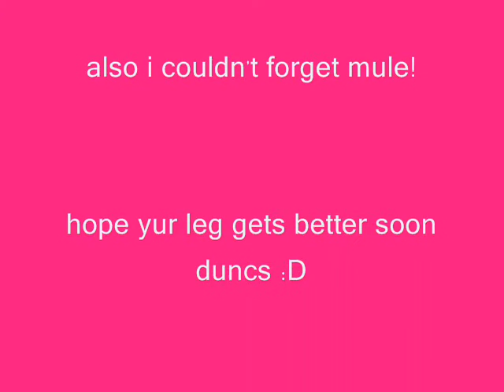all the right moves ~ duncan & lulu!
well this video was just made out of bordism lol i might have a lot of vids over the next few weeks as my baby duncan has a bad leg, over the easter holidays aswell, and i can't jump again for 4 weeks!! i also missed, what was going to be my first show with him. i still went i did an inhand class with gumpy, hes awesome, i didn't come anywhere though! my mum did 2 classes she came 2nd and 4th wich i think is really good! theres another show on the 15th of may, duncan should be back to himself other than him not being able to jump. oh i never said what he did to his leg, well he twisted in the feild!!

luv lo, lu & duncs xxxxxxxxxxxxxxxxxxxxxxxxxxxx

*DON'T U DARE TAKE MUSIC AWAY YOUTUBE!!*